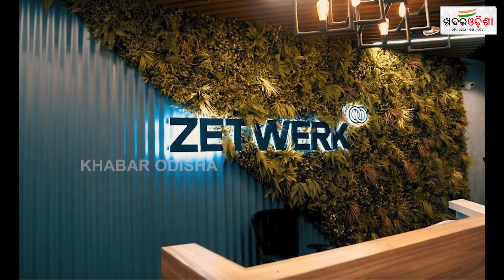୪ ଓଡ଼ିଆ ୟୁନିକର୍ଣ୍ଣର ପ୍ରତିଷ୍ଠାତା | Khabar Odisha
୪ ଓଡ଼ିଆ ୟୁନିକର୍ଣ୍ଣର ପ୍ରତିଷ୍ଠାତା |